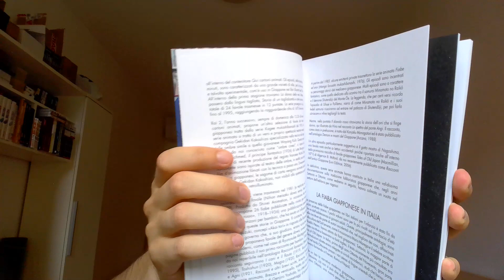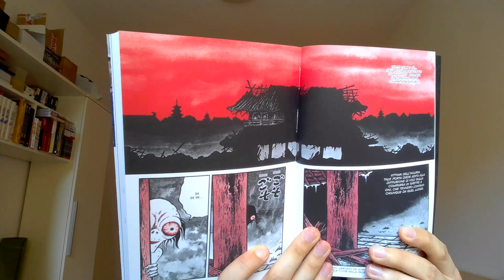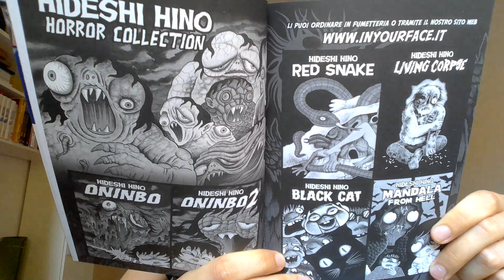Lo Spettro di Rashomon - Hideshi Hino - Opinioni Manga Flash 38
In questo video una breve opinione sul manga "Lo Spettro di Rashomon" di Hideshi Hino, pubblicato in Italia da In Your Face Comix.